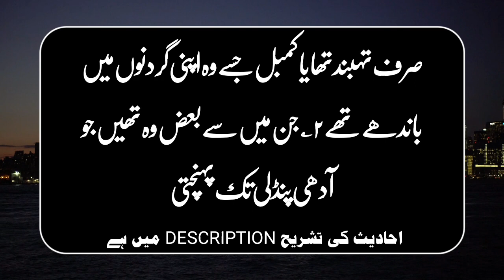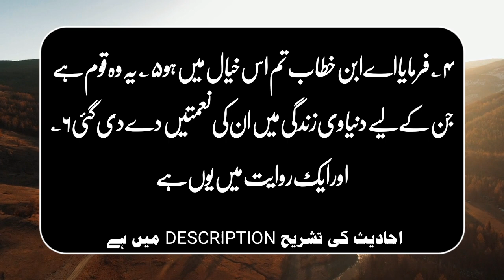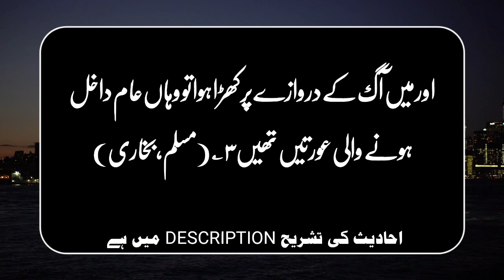Hadees || jannat me amoman wo log thy jo ..? || Muneebspeaks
Tashreeh Hadees No:1

☆ ۱؎ صفہ کہتے ہیں چبوترے کو(تھڑہ)مسجد نبوی شریف سے متصل طلباء کے لیے ایک چبوترہ مقرر کیا گیا تھا جہاں یہ علم سیکھنے والے حضرات رہتے تھے انہیں اصحاب صفہ کہتے تھے،ان کی تعداد کل چار سو ہے،ان کے منتظم حضرت ابوہریرہ تھے یہ خود بھی انہیں میں سے تھے ،ان حضرات نے اپنے کو دین کے لیے وقف کردیا تھا،مدینہ پاک میں رہتے تو علم سیکھتے تھے ورنہ جہاد میں جاتے تھے ،اہل مدینہ ان کو اپنے صدقات و خیرات دیتے تھے۔آج کل بھی دینی مدارس میں یہی ہوتا ہے آج کل کے دینی مدارس کے لیے یہ حدیث اصل ہے۔(مرقات)
۲؎ یعنی قمیص تو کسی کے پاس تھی ہی نہیں صرف تہبند تھا وہ بھی اتنا چھوٹا کہ یہ حضرات اس ایک کپڑے میں پورا جسم ڈھانپنے کی کوشش کرتے تھے۔
۳؎ یعنی یہ لوگ سجدہ و رکوع یا اٹھتے بیٹھتے اپنے ہاتھوں سے پکڑ لیتے تھے کیونکہ ان کپڑوں کی چوڑائی بہت کم تھی اگر ہاتھ سے نہ پکڑتے تو کھل جاتا ان ہاتھوں میں اسلام پروان چڑھا ہے ۔وہ لوگ ناشکرے ہیں کہ بہت نعمتوں کے مالک ہیں پھر اپنے کو غریب ہی کہتے ہیں۔

Tashreeh Hadees No:2

©  ۱؎حصیر چٹائی رومال کھجور کے پتوں سے بنی ہوئی،ان پتوں کو اردو میں پنگے کہتے ہیں۔
۲؎ یہ ہے حضور صلی الله علیہ وسلم کی سادہ زندگی تکیہ شریف کا غلاف چمڑے کا تھا جس میں بجائے روئی کے کھجور کی نرم چھال یعنی درخت کھجور کا نرم گودا تھا۔
۳؎  اس عرض و معروض میں یا تو امت کا ذکر زائد ہے۔مطلب یہ ہے کہ آپ پر وسعت فرمادے مگر بے ادبی کے خوف سے امت کا نام لیا ،یا مطلب یہ ہے کہ حضور آپ کی امت اس فقر وفاقہ میں آپ کی پیروی نہ کرسکے گی،دعا فرمائیں کہ ان پر الله تعالٰی دنیا و سیع کرے انہیں دنیا میں عیش و عشرت نصیب ہو مگر پہلا احتمال زیادہ قوی ہے جیسا کہ جواب عالی سے معلوم ہورہا ہے ۔حضور صلی الله علیہ وسلم کی امت پر حضور کے صدقہ سے دنیا بہت ہی فراخ ہوئی،تمام دنیا کے بادشاہ مسلمان بنادیئے گئے جیسا کہ تواریخ جاننے والوں سے پوشیدہ نہیں۔
بوریا ممنون خواب راحتش  تاج کسریٰ زیر پائے امتش
۴؎ یعنی روم و فارس کے بادشاہ کافر ہیں مگر انہیں دنیا بہت دی گئی ہے،وہ عیش و آرام میں ہیں حضور صلی الله علیہ وسلم تو اﷲ کے محبوب ہیں حضور کا عیش و آرام ان سے زیادہ چاہیے۔

؎ یعنی تمہاری رائے تو ایسی شاندار ہوتی ہے اوس کے موافق قرآنی آیات نازل ہوئی ہیں تم جیسا پختہ اور درست رائے والا کوئی ہی ہوگا، تم بھی یہاں دھوکہ کھا گئے اور کسریٰ و قیصر کی عیش و عشرت والی زندگی کی آرزو رائے ہمارے واسطے کرنے لگے اس لیے یہاں ابن خطاب  کے خطاب سے یاد فرمایا نام شریف نہ لیا،ابن خطاب فرمانے میں بھی عجیب ناز و انداز ہے۔
۶؎ یعنی ان کفار کو دنیاوی عیش و آرام عطا فرمانا الله تعالٰی کی رحمت نہیں بلکہ عذاب ہے کہ اس کی وجہ سے وہ آخرت کی نعمتوں سے محروم ہوگئے،کفر و فسق کے باوجود نعمتیں ملنا ان پر الله کا عذاب ہے۔
۷؎ یعنی کفار کے لیے صرف دنیا ہو ہمارے لیے آخرت بھی ہو ۔صوفیاء کے نزدیک دنیا وہ ہے جو الله سے غافل کردے،جو مال و دولت آخرت کا توشہ بن جائے وہ دین ہے لہذا اسی حدیث کی بنا پر دولت عثمانی پر اعتراض نہیں ہوسکتا وہ تو عین دین تھی،نیز الله تعالٰی نے بعد میں حضور انور صلی الله علیہ وسلم کو بہت دولت عطا فرمائی جو حضور نے اپنے ہاتھوں سے بانٹیں اب بھی ہم سب حضور کے آستانہ سے پل رہے ہیں،بہرحال یہ حدیث بالکل واضح ہے مؤمن کی دنیا اور ہے کافر کی دنیا اور۔شعر
دونوں کی ہے پرواز اسی ایک فضا میں   کرگس کا جہاں اور ہے شاہین کا جہاں اور

Tashreeh Hadees No: 3

© ۱؎ حضور کا یہ قیام یا تو جسمانی معراج کی رات تھا یا خواب کی معراج میں یا کشف والہام میں۔(مرقات)
۲؎ خلاصہ یہ ہے کہ مالدار لوگ دو قسم کے ہیں: ایک جنتی،دوسرے دوزخی۔جو مالدار دوزخی ہیں وہ تو دوزخ میں ٹھہرائے گئے جیسے قارون،فرعون،ابوجہل وغیرہ ۔جو جنتی ہیں وہ حساب کے لیے روکے ہوئے ہیں،رہے فقراء مسلمان وہ جنت میں بھیج دیئے گئے۔خیال رہے کہ مالدار جنتیوں سے مراد وہ مالدار ہیں جن کا حساب ہوناہے جن کا حساب ہی نہیں لیا جاتا وہ جنت میں فورًا بھیج دیئے گئے،جیسے حضرت سلیمان علیہ السلام اور حضرت عثمان رضی الله عنہم ،یہ بھی خیال رہے کہ یہ چالیس سال مالداروں سے حساب میں صرف نہ ہوں گے رب تعالٰی سارے جہان کا حساب بہت تھوڑی دیر میں لے لے گا پھر ایک مالدار کے حساب میں چالیس سال کیسے خرچ ہوں گے بلکہ ان مالداروں کو حساب کے انتظار میں رکا رہنا پڑے گا جیسے مقدمہ کی تاریخ پر فریقین شام تک انتظارکرتے ہیں کہ کب بلاوا ہو۔
۳؎ کیونکہ عورتیں زیادہ تر دنیا کی طرف مائل ہوتی ہیں اور اپنے خاوندوں بلکہ گھر بھر کو نیکیوں سے روک دیتی ہیں۔خیال رہے کہ یہ واقعات بعد قیامت ہوں گے مگر حضور انور کی نظر انہیں اس وقت دیکھ رہی ہے کیونکہ پیغمبر کی نظر غائب چیز کو دیکھ لیتی ہے۔